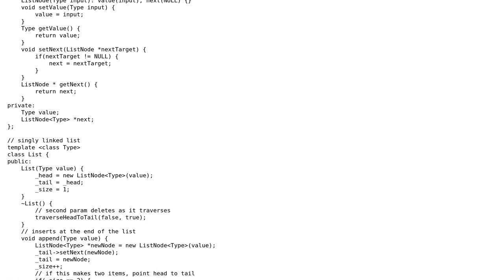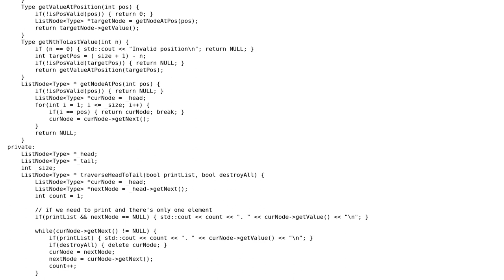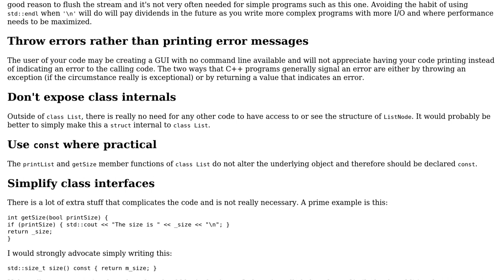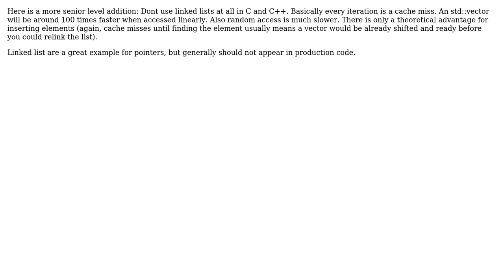Linked list, pointer practice (2 Solutions!!)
Linked list, pointer practice

With thanks & praise to God, and with thanks to the many people who have made this project possible! | Content (except music & images) licensed under CC BY-SA | Music | Images & others | With thanks to user lalala user Jamal user Edward user Charles and the Stack Exchange Network Trademarks are property of their respective owners. You are responsible for your own actions.